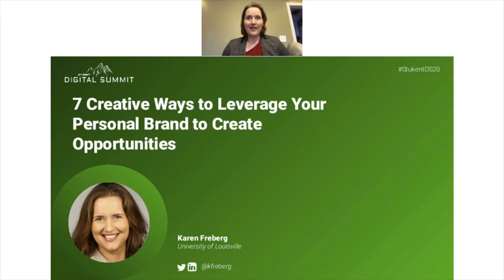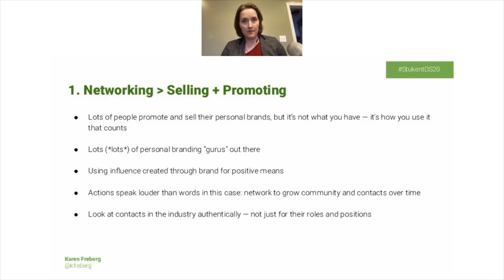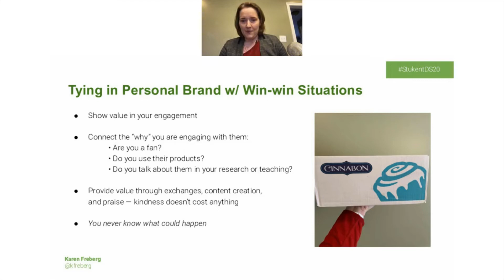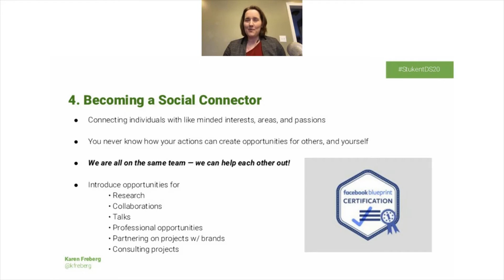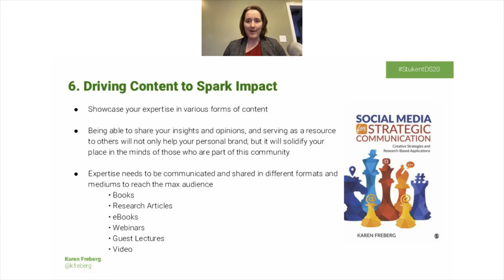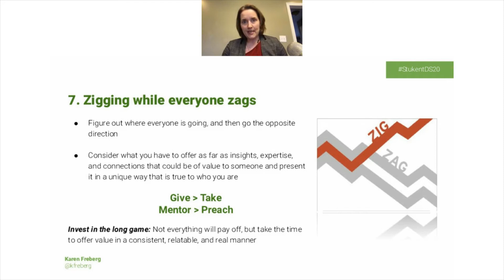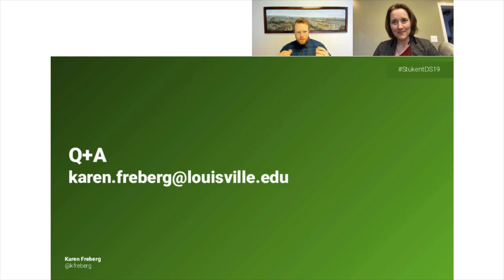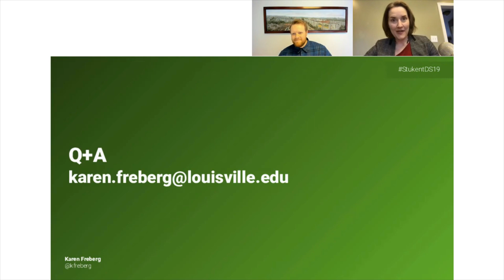7 Creative Ways to Leverage Your Personal Brand to Create Opportunities -Karen Freburg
We have heard for years how it is important to have a personal brand, but what we haven’t heard about is what happens next. Karen will speak on what happens next by answering questions such as, “How can we leverage a personal brand to create professional opportunities for our students?” and “How can we make an impact on our field with what we present and do on our social media platforms?” The presentation will include ways educators can apply insights from their personal brands into their classes, communities, and industries.